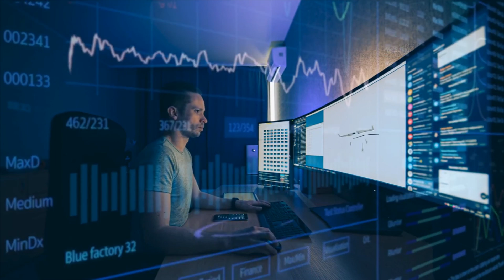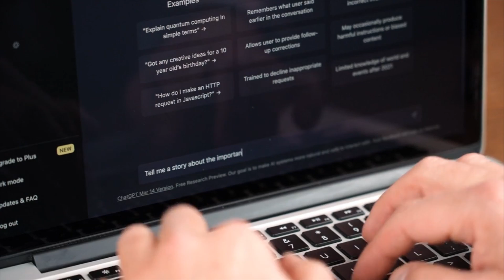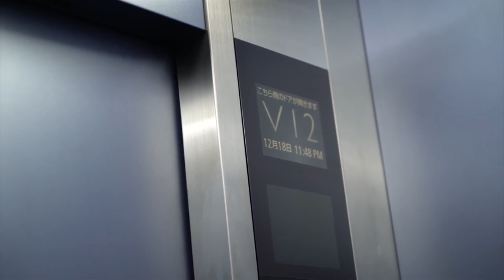Meet the Hottest AI Robot with Impressive Skills - The Future of Robotics | Humanoid Robots 2023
Ready to be amazed by the future of robotics. In this video, we'll introduce you to the hottest AI robot of 2023, showcasing its remarkable skills and capabilities with impressive skills. Let's deep dive into the video to learn about this cutting-edge humanoid robot represents a significant leap forward in the field of artificial intelligence and robotics.

In today's video, you'll learn the extraordinary realm of AI robots, each possessing skills that challenge the limits of human-machine collaboration. In recent years, we've seen the rise of AI robots that defy our wildest imaginations, pushing the boundaries of what's possible. These humanoid marvels are not just impressive, they are transforming industries, challenging our perceptions, and redefining the future of human-robot interaction.

In this video, we'll talk about the 10 best AI robots. These AI robots exemplify the incredible progress in the field of robotics and artificial intelligence, showcasing their potential in various domains and challenging our perceptions of what's possible in human-robot interaction and innovation.

It's clear that artificial intelligence and robotics have made significant advancements in recent years, blurring the line between science fiction and reality. These artificial intelligence technologies are indeed transforming various industries and challenging our perceptions of what's possible.

Click the timestamps below for a quick view of every action.

0:00 Intro
0:37 GPT-3: The Langauge Wizard
1:43 ADA: The Robot Artist
2:37 Amica
3:28 Sophia: The Social Humanoid
4:27 Hana Hotel Robot
5:37 Valkyrie: Nasa's Robotic Explorer
6:38 X-Robotics
7:39 Asimo: The Autonomous Marvel
8:36 Bina-48: The Memory Marvel
9:53 Sarah

Witness the incredible potential of this humanoid robot as it demonstrates a wide range of impressive skills, from precise movements and dexterity to advanced problem-solving abilities. It's not just a machine; it's a glimpse into the future of technology.

Join us on a journey into the future as we explore the impact of humanoid robots like this on various industries, including healthcare, manufacturing, and more. The possibilities are endless.

Don't miss out on this exclusive glimpse into the world of cutting-edge technology. Whether you're a tech enthusiast, a robotics lover, or just curious about the future, this video is a must-watch!

1. Ameca Robot's